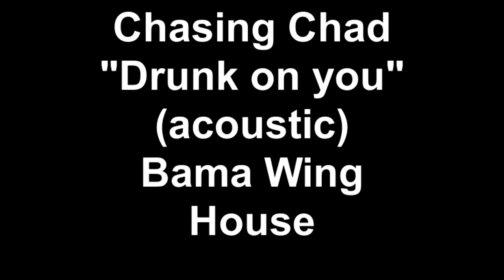Chasing Chad Drunk on you acoustic Bama Wing House